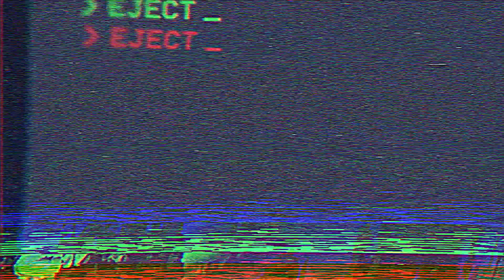Aaron Might be a crack shot at this... - Donkey Kong Country 2 EP 2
I swear Im not that good.

Cast:

Aaron (@Brofederati)
Marshall (Handsome_Marsh)
Zak (@Sparten137gaming)
Nate (Hac850)